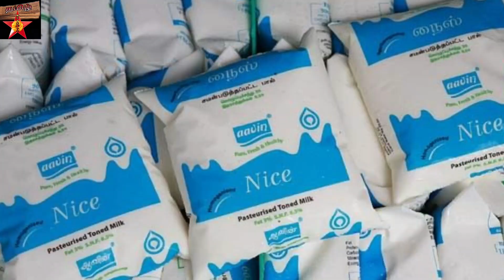போகி பண்டிகைக்கு செய்ய வேண்டிய பாயசம் | போகிப்பண்டிகை வாழ்த்துகள் | தைத்திருநாள் வாழ்த்துகள்